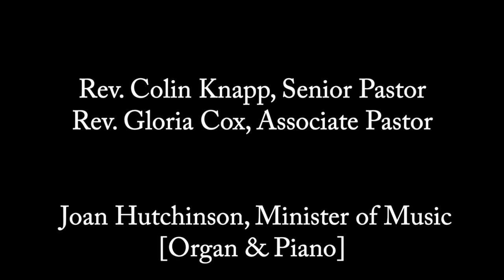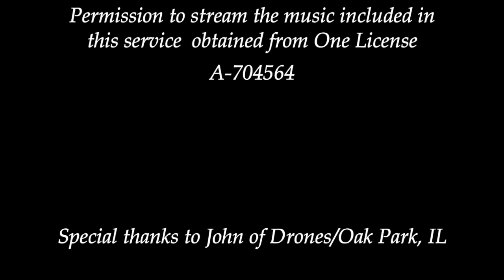2020 Christmas Eve Online Service: Lessons, Carols and Candlelighting with Pilgrim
We are praying that you Christmas season is filled with peace, safety, good health and joy in the recognition of the blessings that followed Christ's birth. Thank you for sharing your Christmas Eve with us here at Pilgrim Congregational Church in Oak Park, IL. This service is led by Rev. Colin Knapp, Senior Pastor and Rev. Gloria Cox, Associate Pastor. We continue to be blessed with wonderful music that tonight, is organized by Joan Hutchinson, Minister of Music. The video recordings and editing team includes Leslie Lauderdale, and Delena Wilkerson.